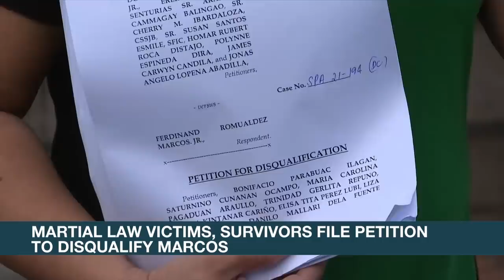COVID-19 Testing Czar Vince Dizon joins Isko Moreno's 2022 campaign team | ANC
RUndown: COVID-19 Testing Chief Vince Dizon throws his support behind the presidential candidacy of Manila Mayor Francisco 'isko Moreno' Domagoso.